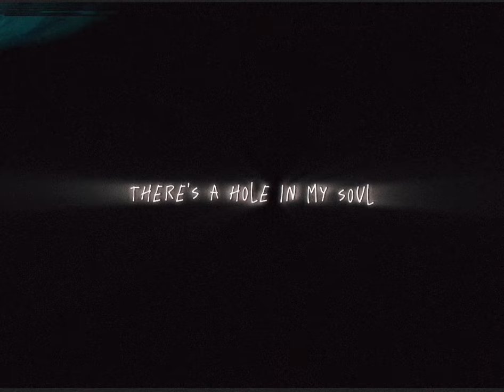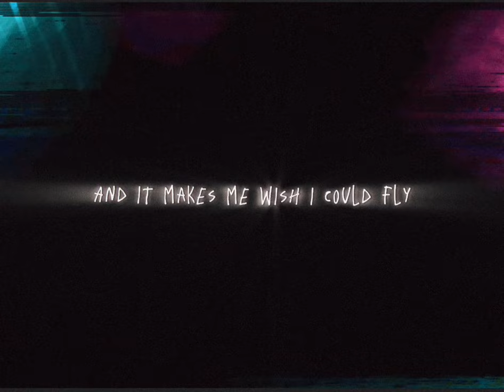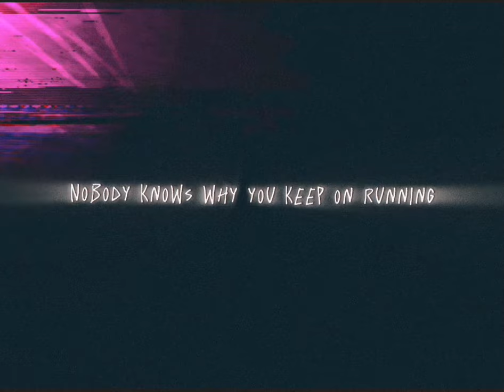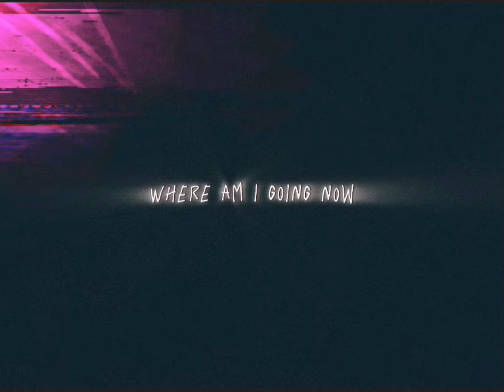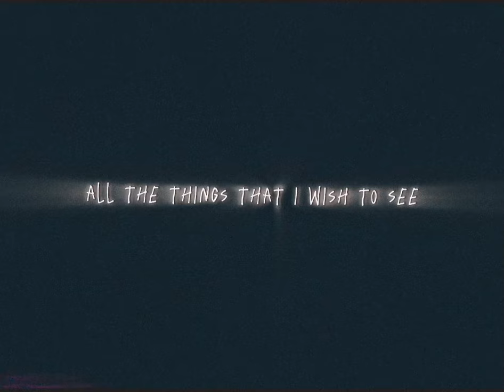Ecotones - The Giant (Official Lyric Video)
Ecotones official lyric video for their single "The Giant"

Visuals by: Think Make Push

Recorded and mixed by: Antonis Keramidas at X-Classic Studio
Produced by: Antonis Keramidas and Ecotones
Mastered by: Antonis Keramidas at X-Classic Studio